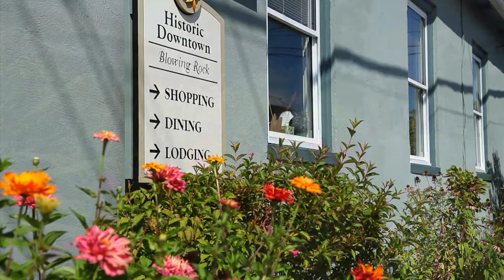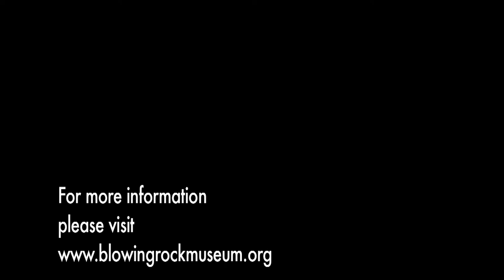The Blowing Rock Art & History Museum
Brian Faulkner and Kyle Grove of Rock Ridge Productions connect the viewer with the Museum's Blue Ridge Mountain setting. The building includes five (5) galleries; a large multi-purpose community meeting room; a conference room; 2,500 square feet of educational and workshop space; an historic objects gallery; an orientation theater; administrative offices; reception areas; storage space for art and historical objects; a gift shop; and an adjacent outdoor sculpture garden.